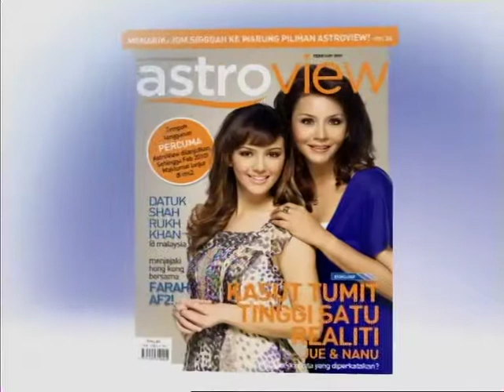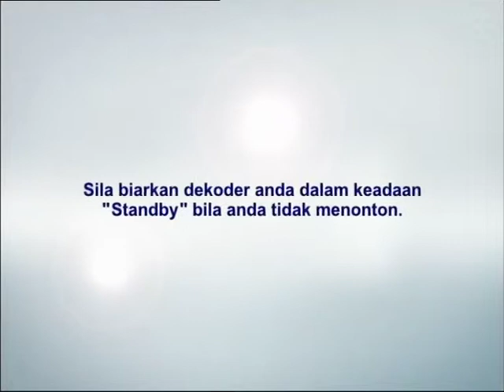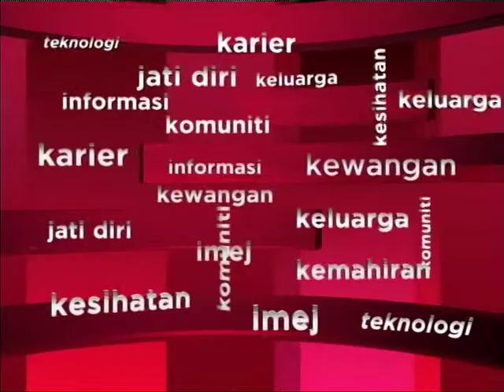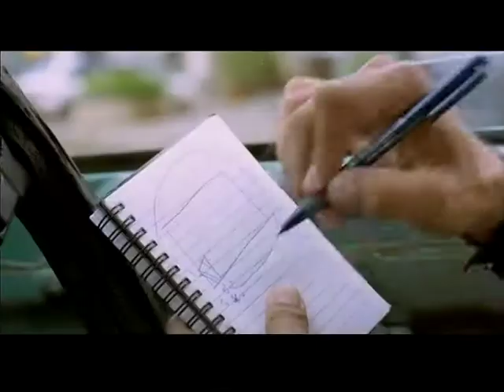Wanita Ikon (Astro Awani) 2009 - Wanita (5/6)